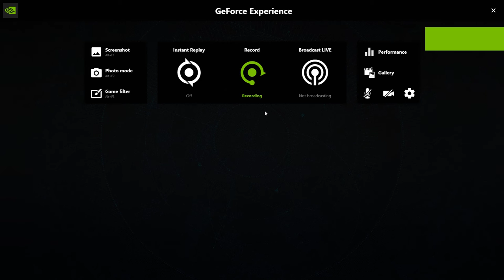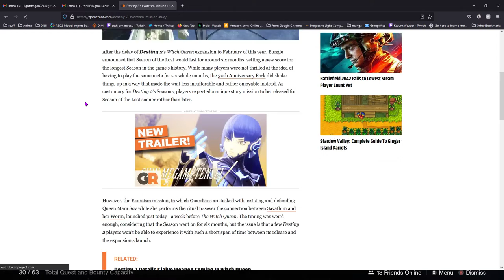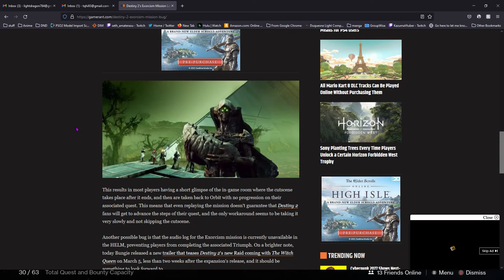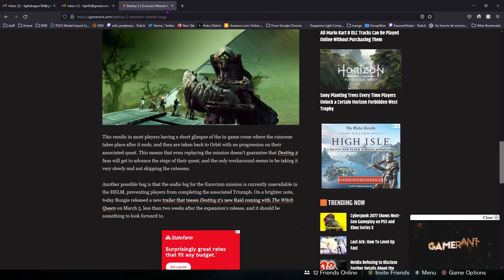Destiny 2 Season of the Lost Final part